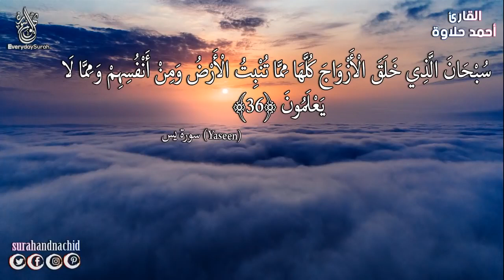سورة يس كامله تلاوه تريح القلب ❤ والعقل سبحان من رزقه هذا الصوت Surah Yasin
سورة يس Surah Yasin

Surah Yasin by Sudais full
سورة الشعراء تلاوة تاخذك الى عالم اخر اسلام صبحي
♥ تلاوة للقارئ اسلام صبحي سورة الحشر وما تيسر من البقرة
 - ♥ تلاوة تقشعر لها الابدان للقارئ اسلام صبحي سورة طه ★ Holy Quran
سورة الواقعة - كامله | القارئ اسلام صبحي | ارح قلبك هدوء
سورة الرزق شغلها بنية جلب الرزق والثراء وقضاء الدين وتفريج الهم
سورة الرحمن (كاملة) | القارئ اسلام صبحي
سورة يس - ماهر المعيقلي ( كاملــــه ) HD
اللهم صل وسلم على محمد
quran for all